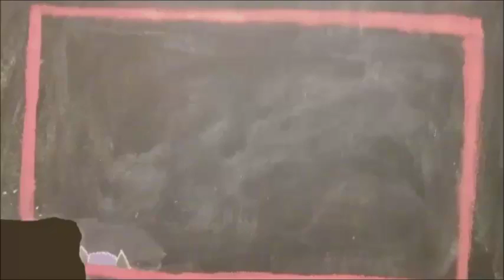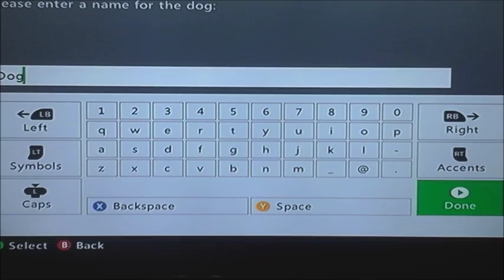My Kittie Found Me!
My Kittie Found Me!  Time to go a'roaming to find what we need to know to save the world from the DarkSpawn. We learn of civil unrest and more of the bad guy who has placed a bounty on my head.  And I got my Kittie who helps me fight lots of DarkSpawn.